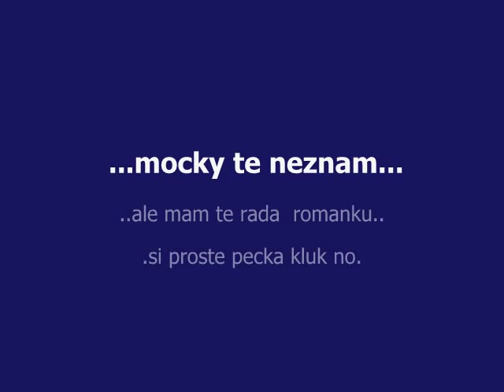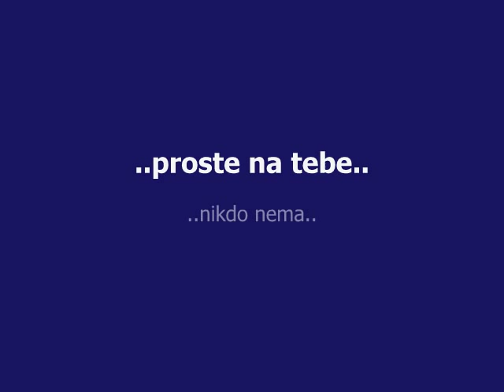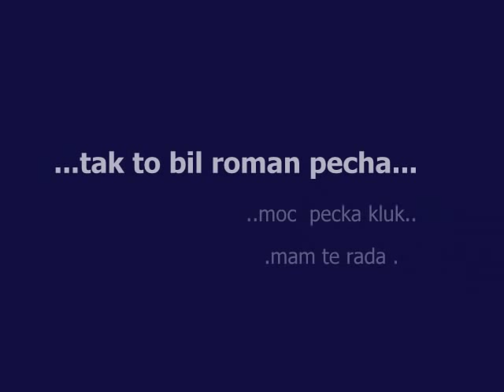Roman Pecha 2009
..pecka kluk.. mam te rada pelo